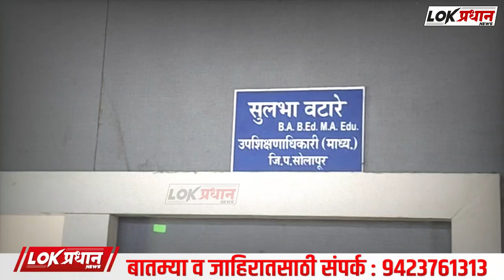सोलापूर: शिक्षणाधिकारी लोहार नंतर आता भास्कर बाबर यांचे निलंबन?